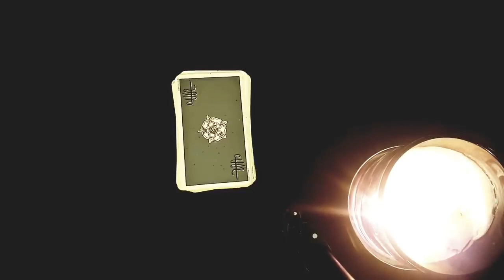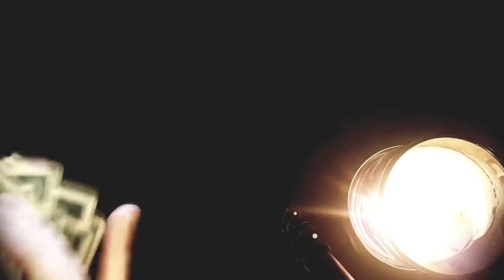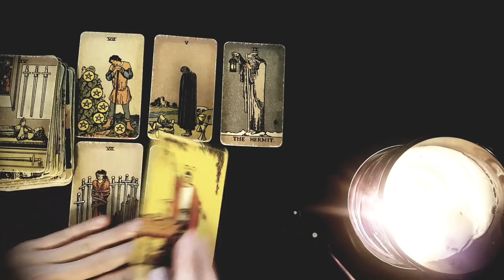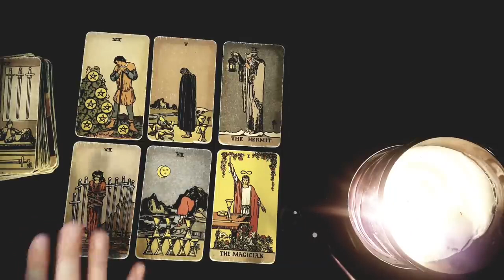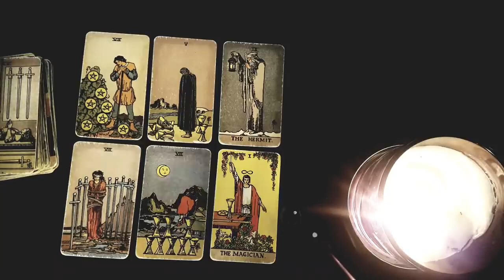VIRGO 🩷💫 THIS PERSON IS BEING SENT TO YOU BY THE UNIVERSE! IT'S A HUGE *SIGN*! ✨ JANUARY 2024 TAROT